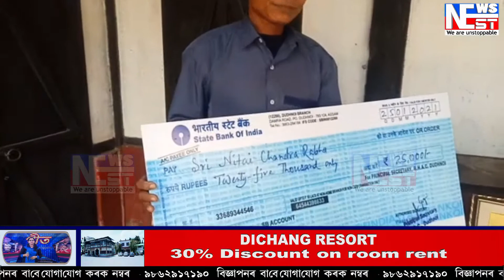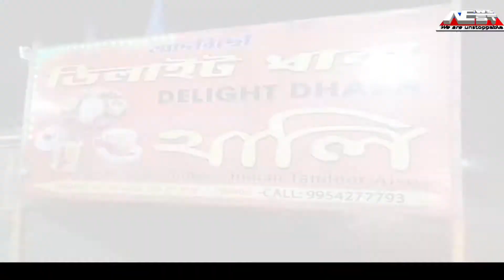বৰদামালৰ কৃতী শিক্ষক তথা বিশিষ্ট সাহিত্যিক নিতাই চন্দ্ৰ ৰাভালৈ ৰাজেন ৰাভা সোৱৰণী সাহিত্য বটা।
গোৱালপাৰা জিলাৰ বৰদামালৰ কৃতী শিক্ষক তথা বিশিষ্ট সাহিত্যিক নিতাই চন্দ্ৰ ৰাভালৈ ৰাজেন ৰাভা সোৱৰণী সাহিত্য বটা।